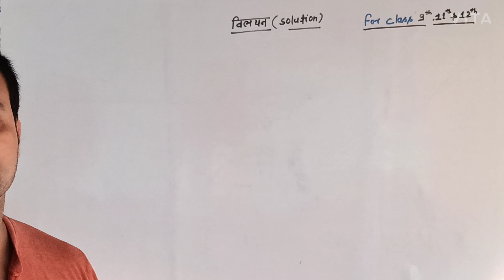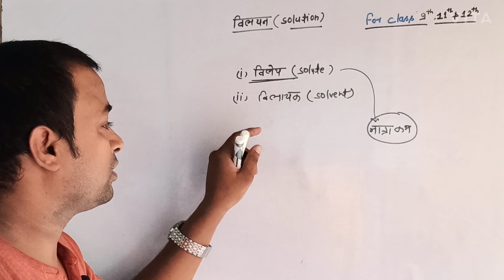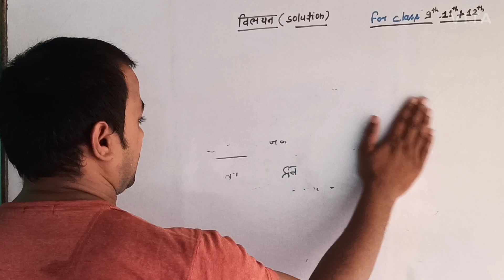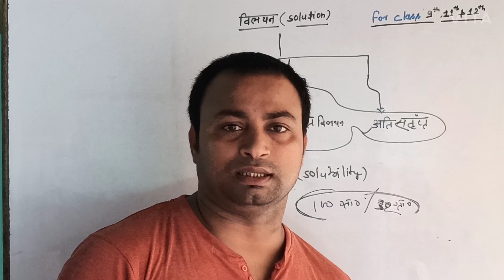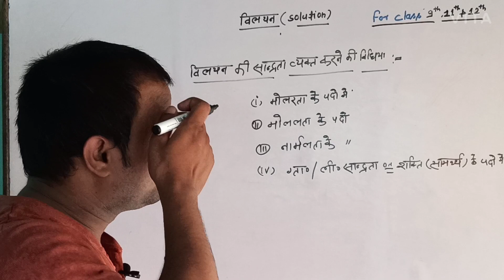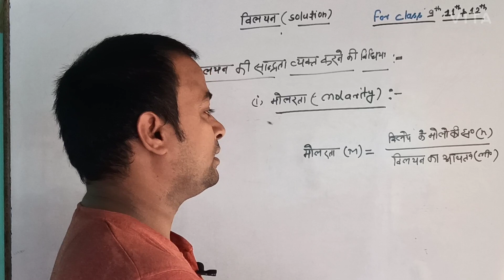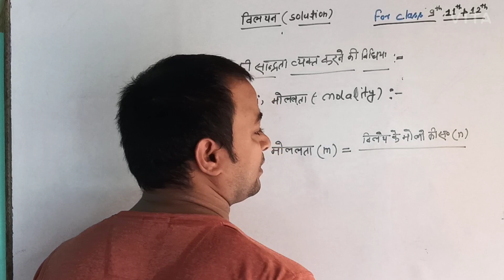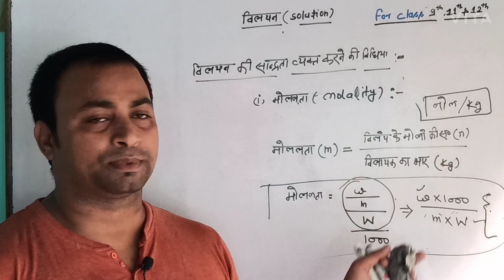Solution (विलयन) part 1 for class 9th, 11th, &12th #Molarity and molality##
Solution
विलयन
Types of solution
Molarity
molality